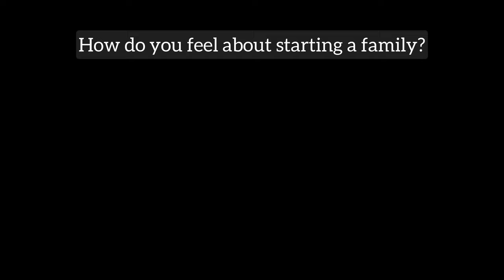How do you feel about starting a family? | Immersive Kaidan | SKYRIM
The Dragonborn asks Kaidan how he would feel if they started a family.

Featuring the Kaidan’s latest update with immersive features on the Xbox.